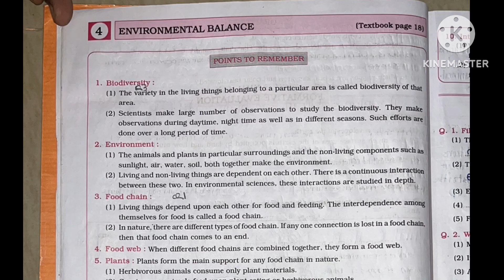Std 5th | EVS - 1 | Chp 4 | Environmental Balance | Question & Answer | Learning with Sujata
Learning with Sujata!!!